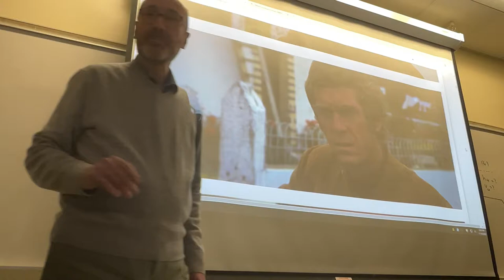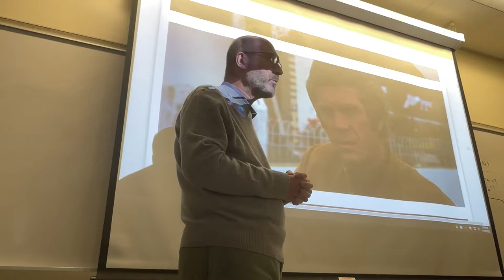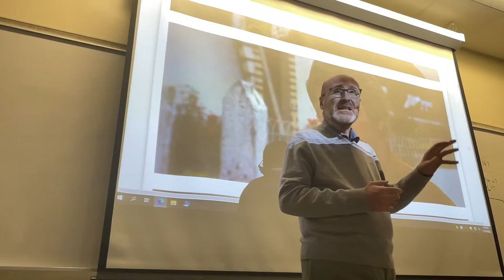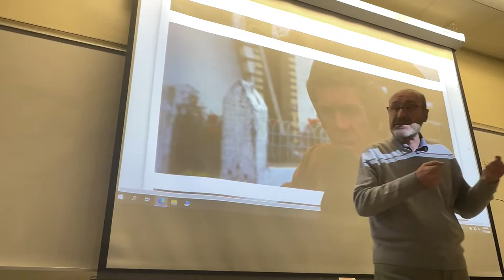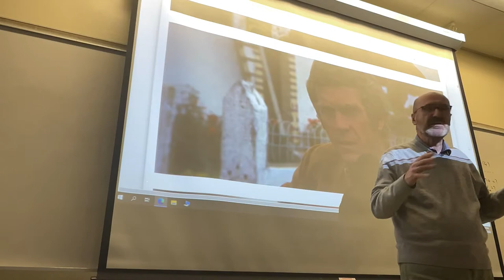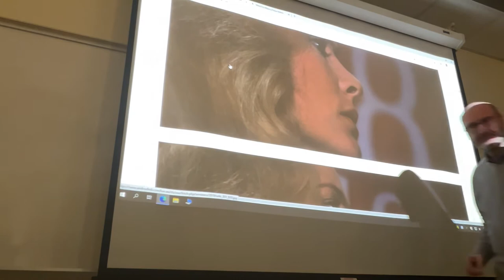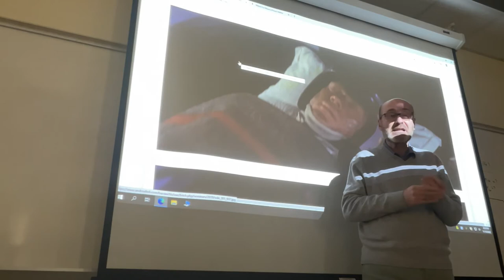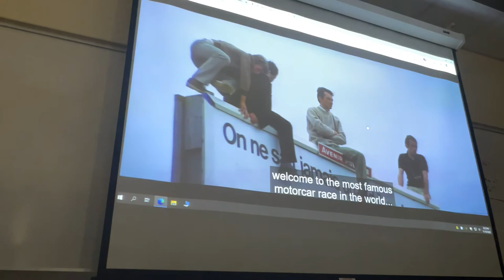CCS 325: Lecture from November 10, 2022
00:00 Intro to “Le Mans” (1971)

The scenes shown in class were not included in this video, for obvious reasons.